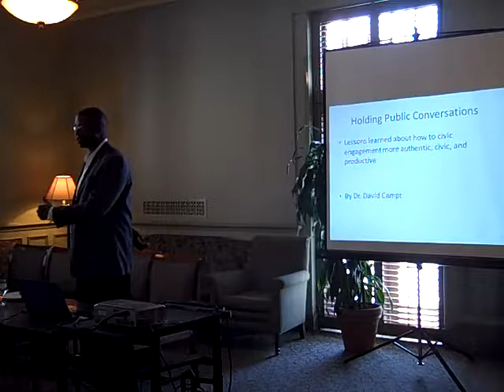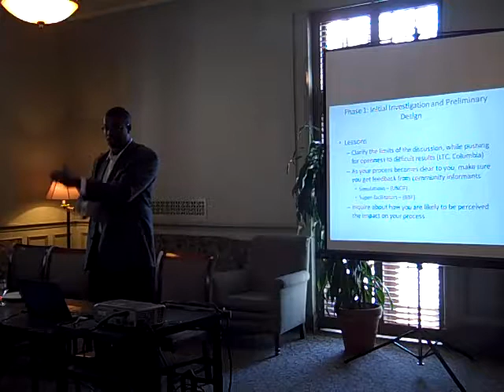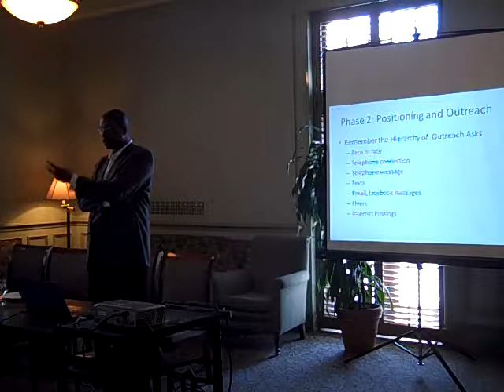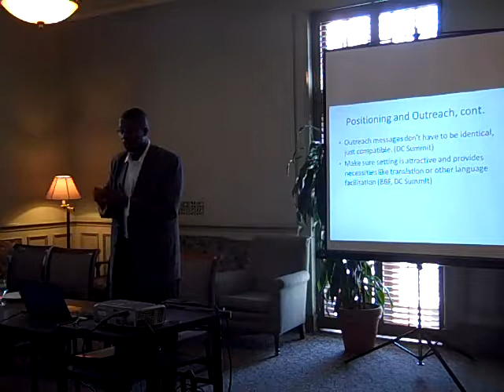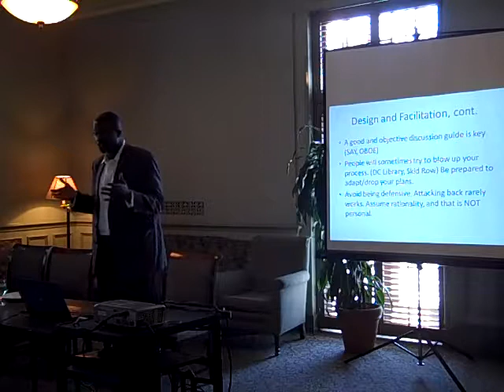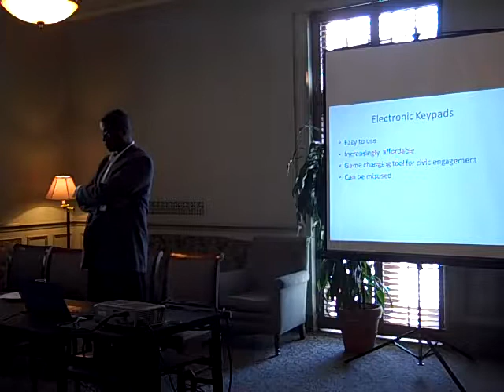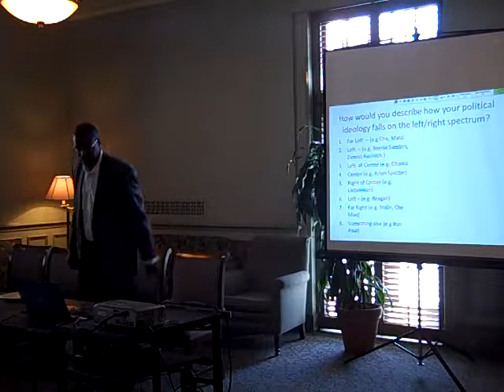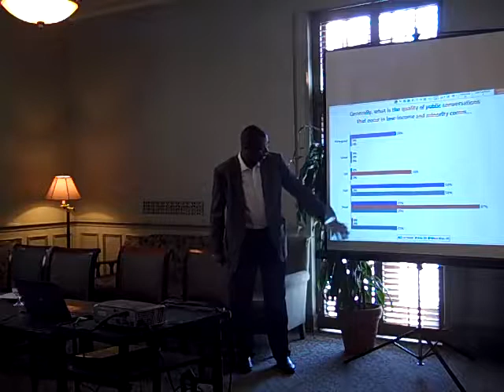Creating Good Public Dialogue - lecture by Dr. David Campt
Dr. Campt gives a lecture to the UT Austin City Planning School about his approach to designing and facilitating inclusive and dynammic public dialogue. The lecture includes a demonstration of audience response technology using handheld keypads..